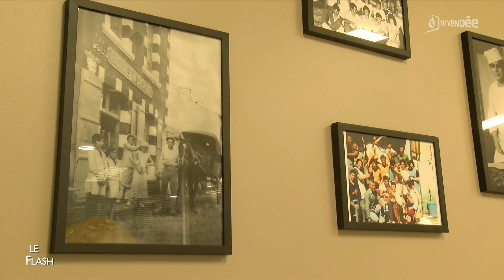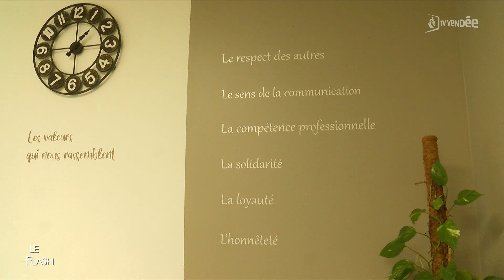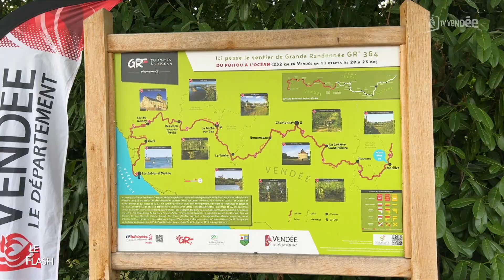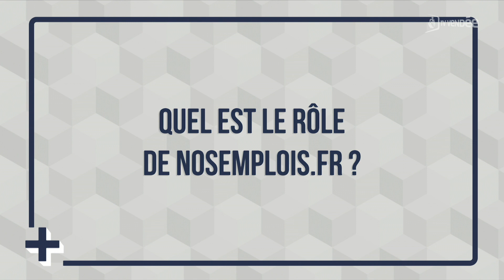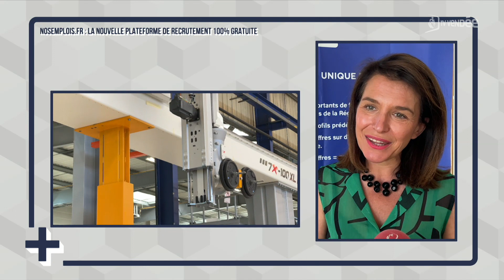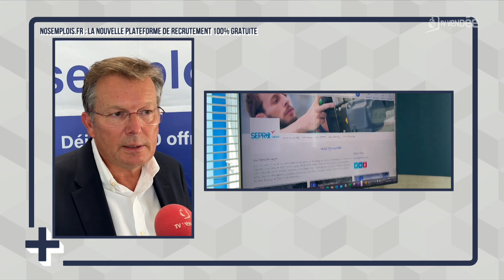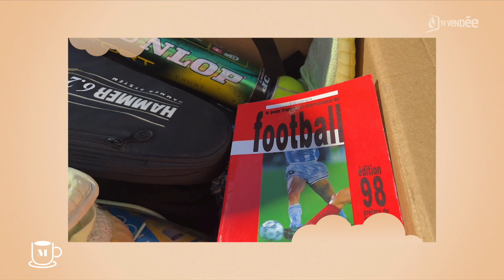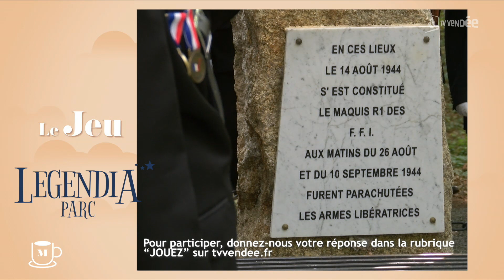La Matinale du 06 septembre 2022